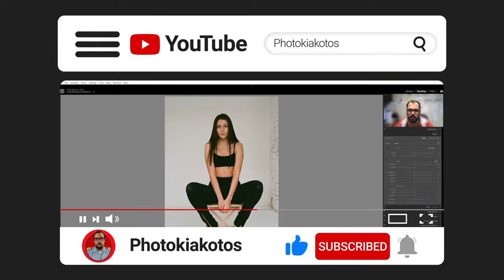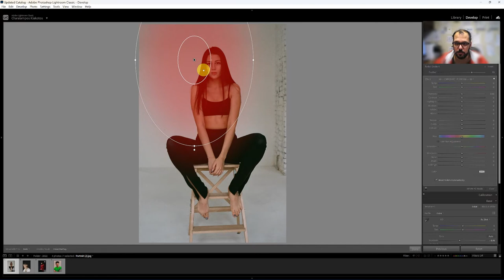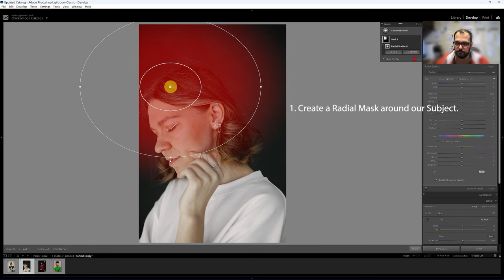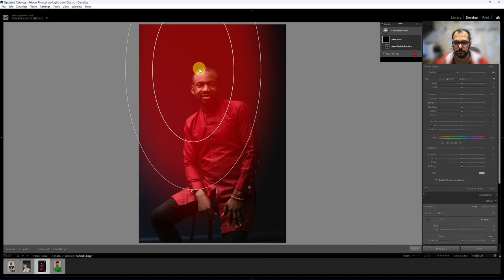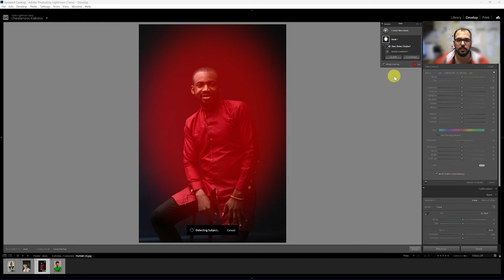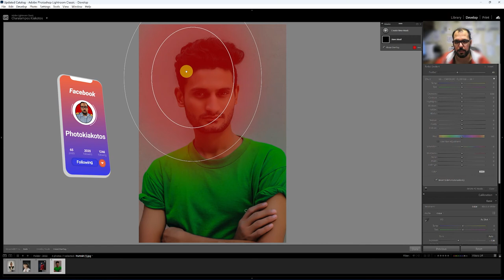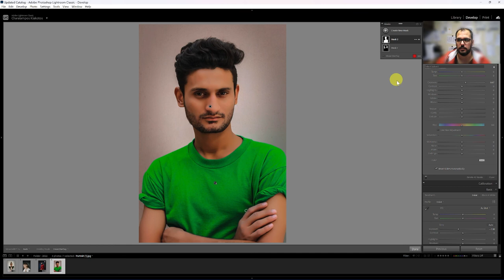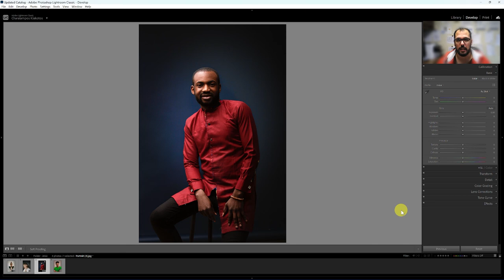Create the Spotlight Effect in Lightroom Tutorial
We will try to Create the Spotlight Effect in Lightroom with easy to follow steps. By applying the Spotlight Effect you separate the main subject from the background. You give this 3dmentionallity to your photo. All the edit will be into Adobe Lightroom and I will show you how to mimic this effect. It is really simple.

Share the video in order to give access to more people and assist them in their everyday workflow !!

✔️My 2021 Gear
My Camera
My Landscape Lens
The fifty-nifty vintage
My Portrait Lens
My Telephoto Lens
My Vlogging Camera
My drone
My ND Filter
My Travel Backpack
My Everyday Back
My Sling
My Tripod
My mics

Timestamps:
00:00 Start
00:19 What is Spotlight Effect
00:46 First Example
02:44 Second Example
03:47 Third Example
04:52 Fourth Example
05:57 Recap
07:13 Outro